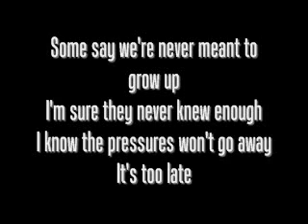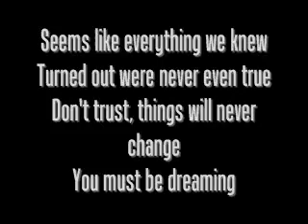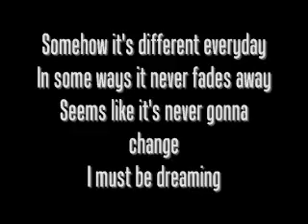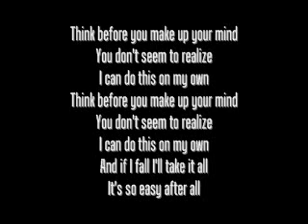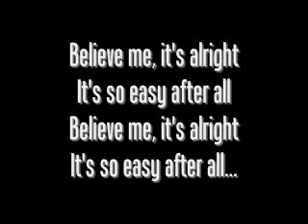Sum 41 - Some Say